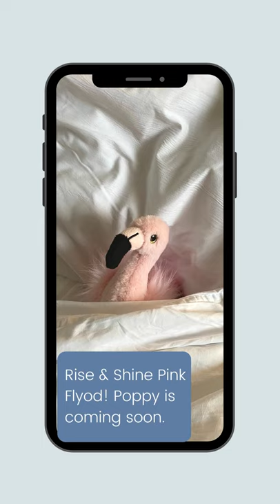Time to get up! Molly and Poppy Take Miami the Journey Begins "Trippin with Our Conshy Crew"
Resale Therapy Live on Thursdays!
Facebook 7PM EST
Instagram. 8PM EST
signment Time to get up! Molly and Poppy Take Miami the Journey Begins "Trippin with Our Conshy Crew"